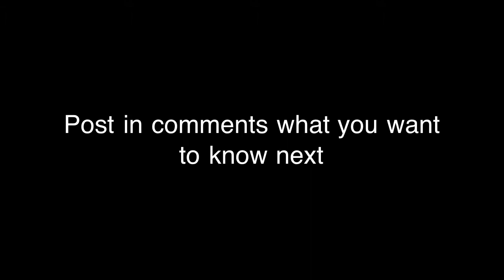GraalClassic how to light up a cave in house or guild house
This video will show you how to light up a cave in your own house or guild house